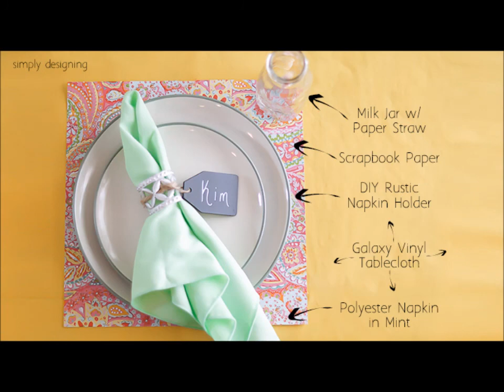DIY Rustic Napkin Ring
This fun Rustic Napkin Ring is really simple to make but looks so amazing!  Come see how to create this for your next party!